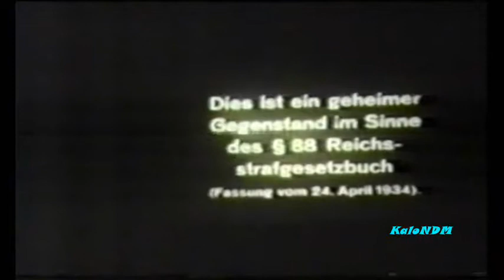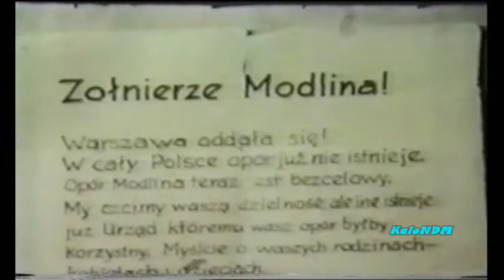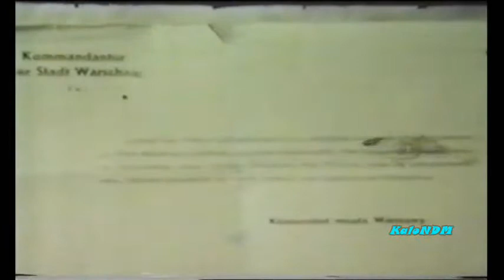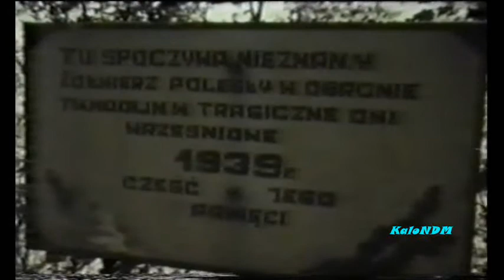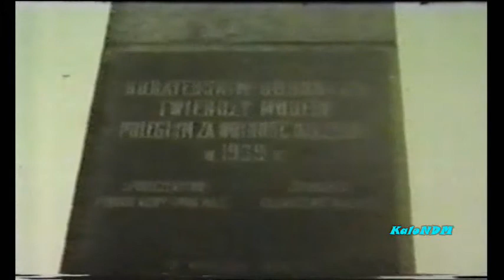Wspomnienie Obrońców Twierdzy Modlin / 1969r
Wspaniały dokument, zrealizowany prawdopodobnie przez Krystiana Przysieckiego, wnuka Generała Wiktora Thomme. Jest to spotkanie żyjących jeszcze obrońców Twierdzy Modlin, 30 lat po jej kapitulacji.
1. Major Izydor Kwieciński - Sztab Dowódcy Obrony Modlina
2. Kapitan Michał Standziak - Sztab Dowódcy Obrony Modlina.
3. Kapitan Piotr Piotrowski - Sztab Obrony Modlina
4. Pułkownik Ludwik Czyżewski - II Pułk Piechoty Legionów

5. Kapral Jan Kwasek - II Pułk Piechoty Legionów
6. Podporucznik Szczepan Kozub - II Pułk Piechoty Legionów
7. Starszy sierżant Józef Kaliniak - II Pułk Piechoty Legionów.
8. Kapral Marian Korasicki - II Pułk Piechoty Legionów.
9. Legionista Stefan Szymański - II Pułk Piechoty Legionów
10. Podporucznik Wincenty Pawlik - III Pułk Piechoty Legionów
11. Szeregowy Szczygieł - III Pułk Piechoty Legionów
12. Podchorąży Jan Wieczorek - 13 Pułk Piechoty
13. Podporucznik Romuald Marcinkiewicz - Pociąg Pancerny nr.15 (tzw. Śmierć)
14. Kapitan Jan Gryzani - 32 Pułk Piechoty
15. Plutonowy Franciszek Chmielewski - 32 Pułk Piechoty
16. Chorąży Józef Pawaszkiewicz - 32 Pułk Piechoty.
17. Porucznik Bolesław Omecki - 8 Batalion Saperów
18. Porucznik Bronisław Olimecki - 8 Batalion Saperów
19. Plutonowy Stefan Głuchoski - 8 Batalion Saperów
20. Kapral Józef Więtaszek - 19 Kompania Mostów Ciężkich
21. Major Stanisław Mastalski - 84 Pułk Strzelców Oleskich

"..Żołnierze!
Za dotychczasową Waszą ofiarę dla ojczyzny
Za wierność dla najjaśniejszej Rzeczpospolitej
Ja Wasz dowódca składam Wam żołnierskie podziękowanie
Pomni słów że upaść może naród każdy ale zginąć tylko nikczemny
My Polacy zdajemy sobie sprawę że nie zginiemy
Rozchodząc się wszyscy w nieznane dla nas strony nie pewni naszego losu
Nie zapominajmy że jesteśmy żołnierzami polskimi
Nie dajmy się nikomu uśpić i otumanić a stale powtarzajmy słowem i czynem

Rozkaz niniejszy odczytać przed złożeniem broni bez względu na porę przed frontem wszystkich oddziałów
a następnie wznieść okrzyk na rzecz Najjaśniejszej Rzeczpospolitej.
Modlin 28 września 1939 roku.."
PS. Film został usunięty przez YT za nagość i pornografię w lipcu 2021 roku.